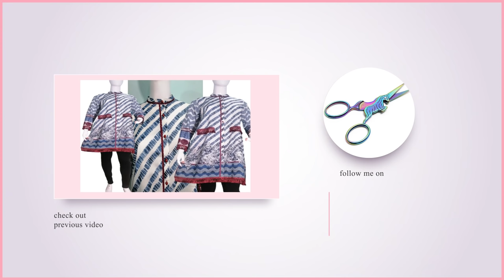Stylish Sleeve Design 2021 Cutting and Stitching/Bazu Design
sleeves ke top ka design aap ko agli video me mile ga
potli button video